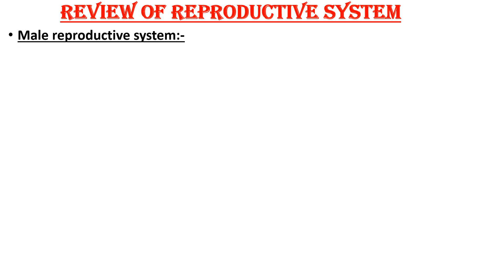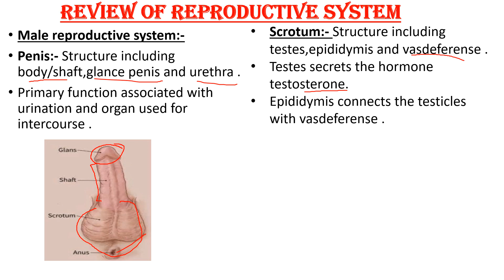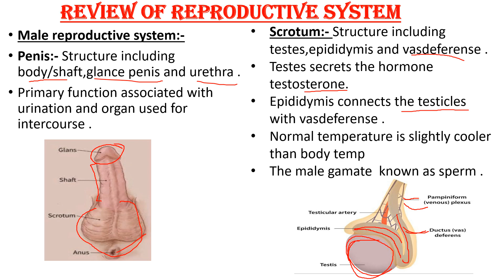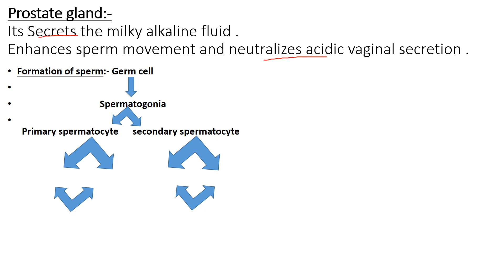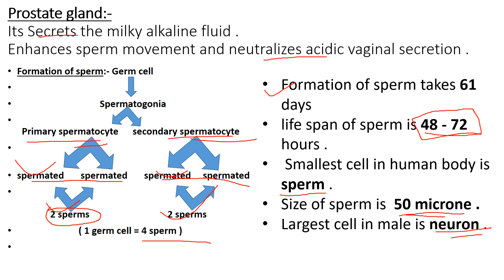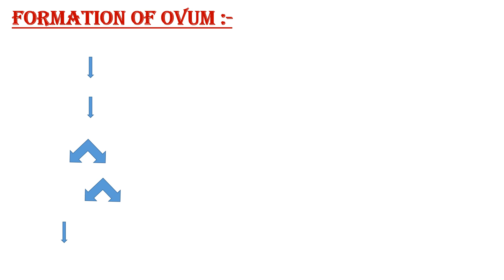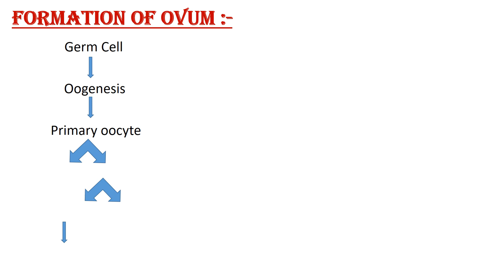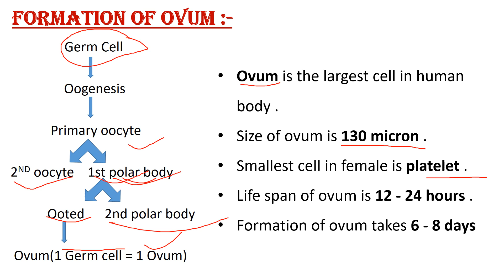CLASS 5, REPRODUCTIVE SYSTEM II OSSSC MPHW EXAM CLASSES II ONLINE ANM EXAM CLASS ODIA II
This is Odisha's 1st ever youtube channel of nursing theory classes in odia as well as Nursing Officer competitive exam preparation platform in Odia language. We hope it will very helpful to those aspirants who are preparing for state as well as central Govt.nursing officer exam.